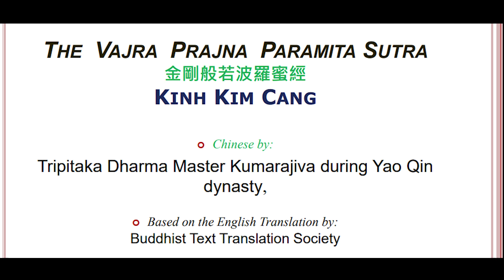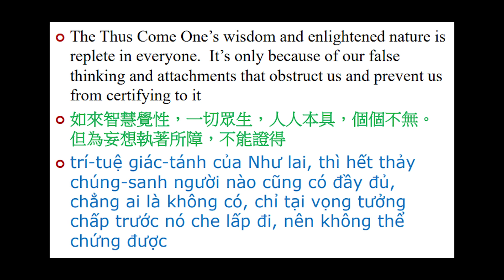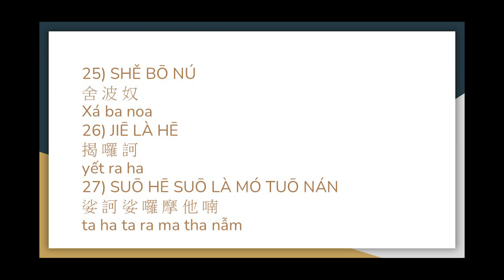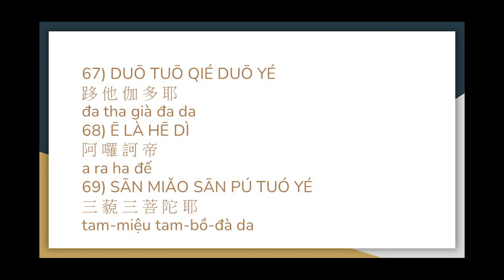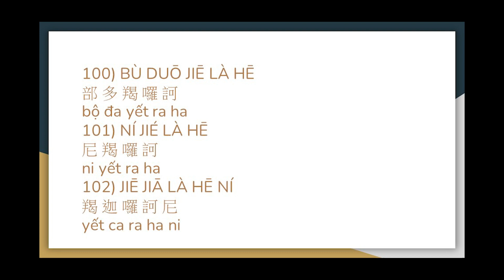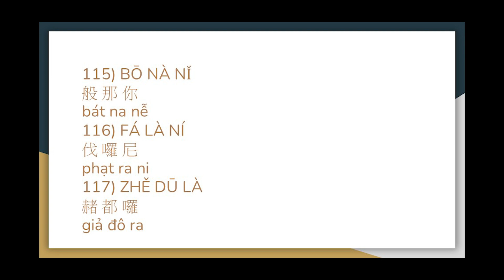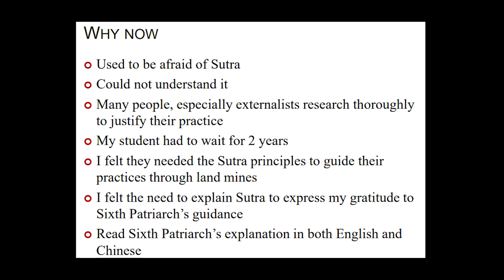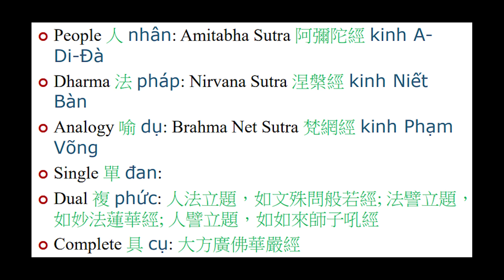76 Best Vajra Sutra lectured in English Vietnamese